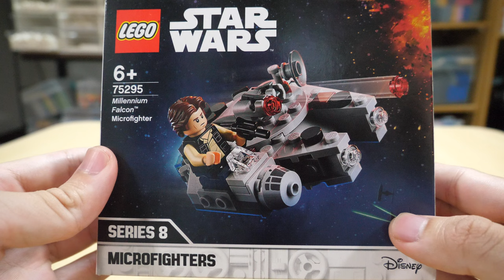【久しぶりのスターウォーズ！】レゴスターウォーズ ミレニアム・ファルコン マイクロファイター 75295 Lego Star Wars Millennium Falcon Microfighters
地元（徳島）はレゴスターウォーズ全然ないんだよなぁ〜。
なんでだろう？